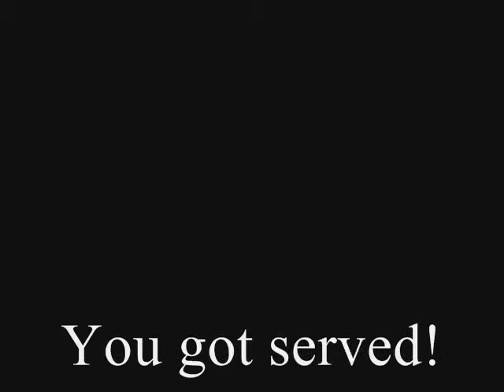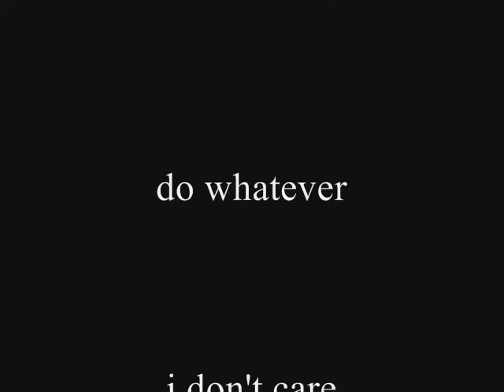Dance Off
We be body movin